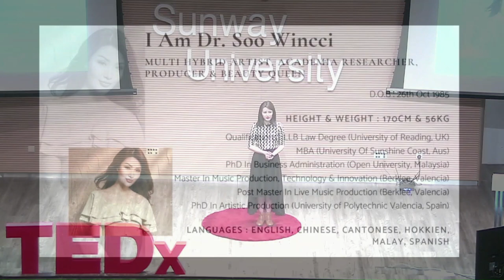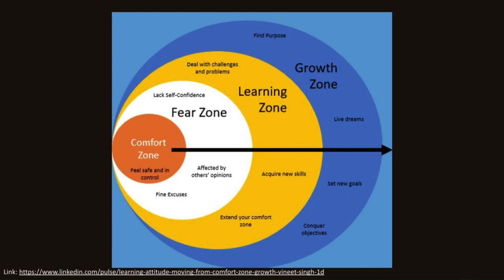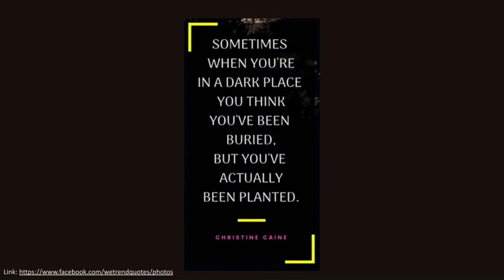The Inwinccible Journey of a Crazy Doctor | Dr Wincci Soo | TEDxSunwayUniversity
From being called "Godzilla" to becoming a multi-hybrid artist, Dr Soo shares her life experiences of diving head-first into pageantry, cooking, music and various academia fields. She urges the importance of experiencing outside the conventional textbooks and to step out of our comfort zone. Though some of her experiences didn't turn out so well, the countless hours have brought her to where she is now.  Dr Soo has crowned Miss World Malaysia in 2008 She is also a multiple PhD holder and possesses a variety of talents and technological skills. This talk was given at a TEDx event using the TED conference format but independently organized by a local community.